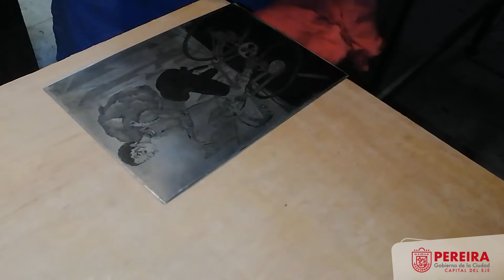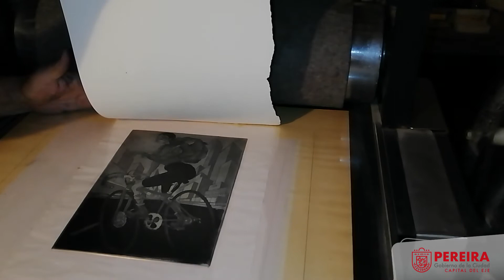Mi Palmarés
MásCultura En una nueva versión de Corto Circuito, escenarios para el arte, la Sala Carlos Drews Castro de la Secretaría de Cultura comparte con ustedes la exposición Mi Palmarés, Grabados de Carlos Tulio Suárez